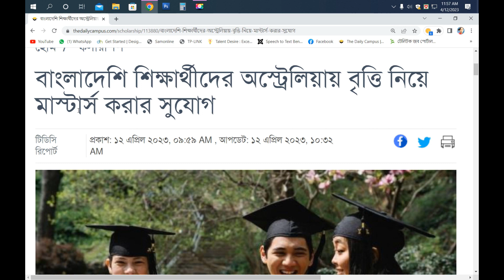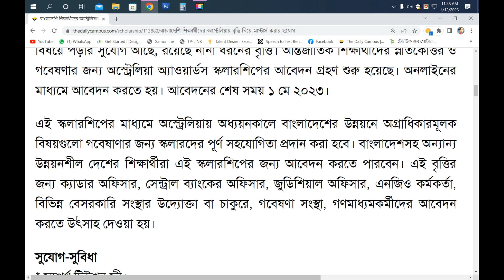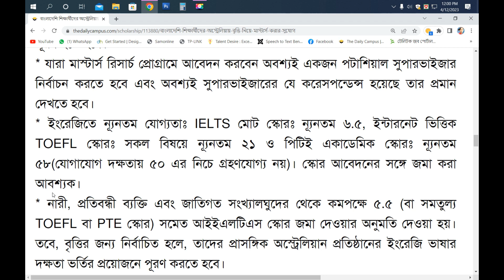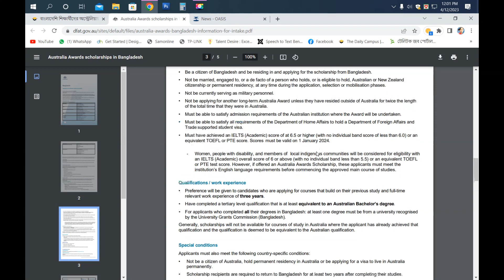বাংলাদেশি শিক্ষার্থীদের অস্ট্রেলিয়ায় বৃত্তি নিয়ে মাস্টার্স করার সুযোগ ২০২৩। Australia Scholarship BD